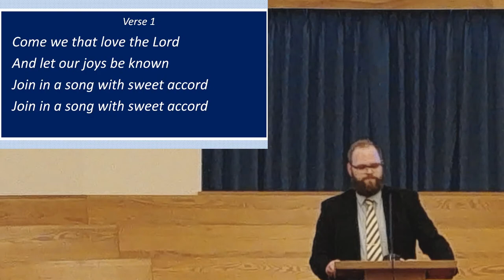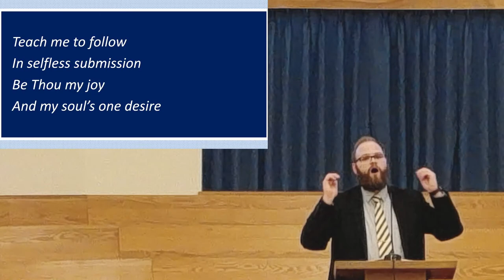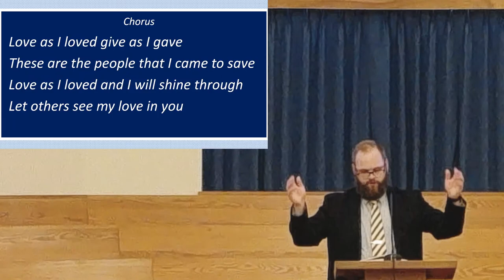EBC - Sunday Evening Service Jan. 8th 2023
Music is Streamed Under The Following Licenses (CCLI: 477900: 20282270)